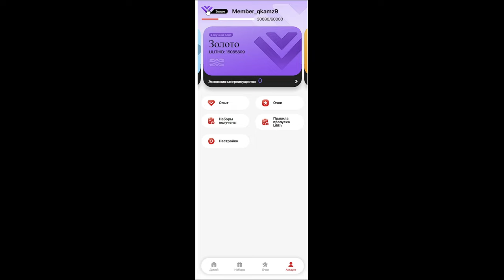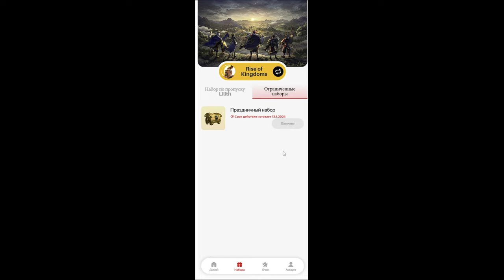Lilith Pass / Дополнительные плюшки